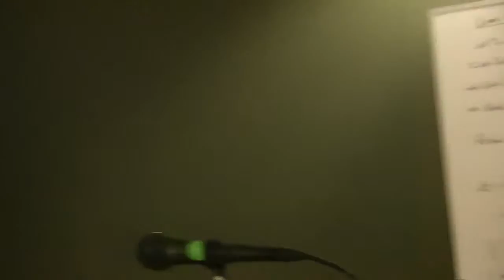BPW 2016: 09. Mach Effect Discussion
From the Breakthrough Propulsion Workshop 2016 in Estes Park, Colorado, a free for all open discussion of Mach Effect, EM Drive and related technologies to wrap up day one. This video features the whole group of scientists and engineers.

Active video, best-possible audio. Worth your extra effort.

Session 8 September 20th, 2016